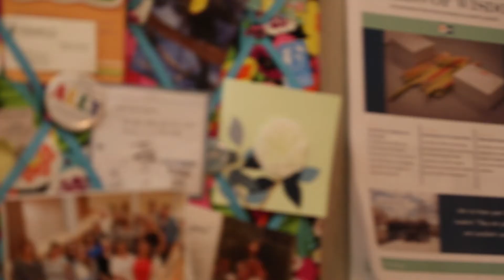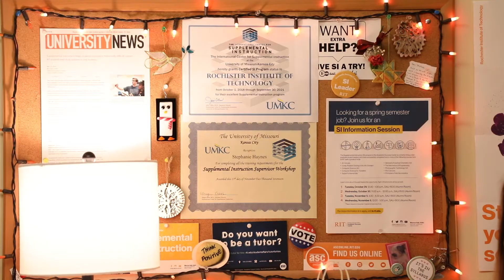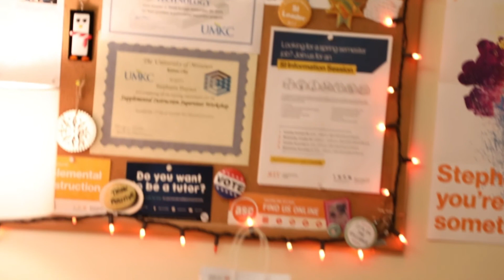Real Deal: Meet Stephanie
It's time for the next episode of the Meet the Staff Mini series! Today we're speaking to Stephanie, the Coordinator for Supplemental Instruction here at the ASC.